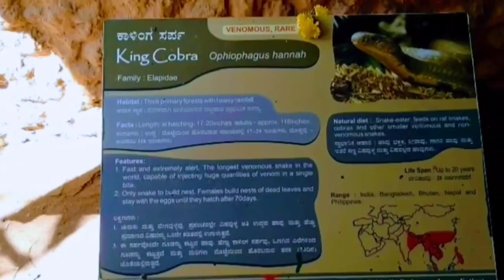MYSORE ZOO | One of the oldest and best zoo in India | Hindi | 4K | Teekams Vlogs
MYSORE ZOO
Best Time To Visit The Zoo
Any time of the day is suitable for visiting the Zoo. Coving to its lush green cover, the orientation of animal houses and visitor amenities. Those who wish to focus on only big cats are advised to schedule the visit early morning or evening as cats tend to rest during the day. There are 149 species housed at the zoo.

Sri Chamarajendra Zoological Gardens, popularly known as 'Mysuru Zoo', is one of the oldest zoos of the country established by his highness, the erstwhile ruler of Mysuru Sri Chamarajendra Wadiyar Bahadur. Mysuru Zoo is known for its meticulous planning, cleanliness, conservation breeding of endangered species, housing exotic animals from around the globe and recreation of natural habitat for captive animals.

The zoo is located in the heart of the city and its easy accessibility for public transport and other various tourist places has made it a much favored tourist center. Mysuru Zoo sports favorable climate, the temperatures goes up to 35 degrees in peak summer and below 20 degrees in winters.